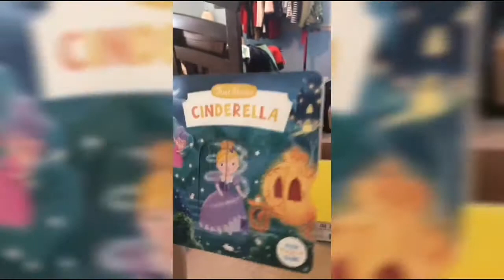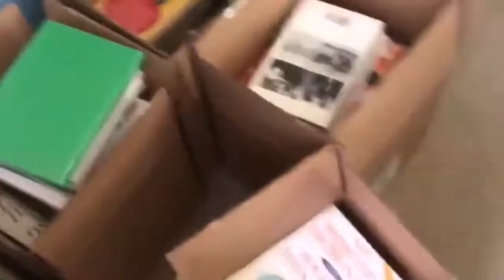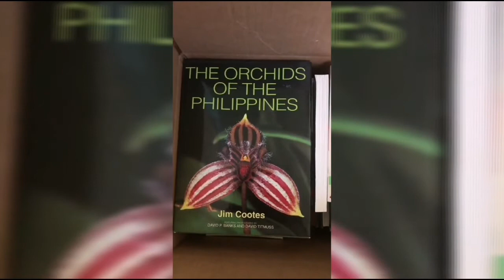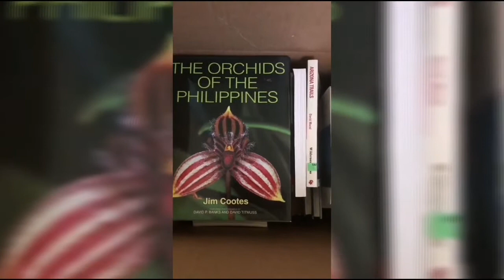Cleaning, boxing old books and Cooking dinner.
HELLO EVERYONE:)
We are the Lee’s Family, And this is our channel. If you like this video please subscribe to our channel and don't forget to like, share and click the notification bell para makita mo ang aming susunod na video THANK YOU!